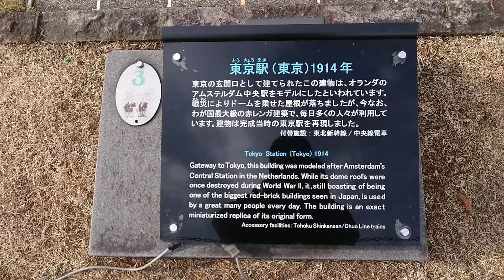《2021.01.02》Tokyo station (1/25 scaled diorama), Tobu Worldsquare🌏.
Tokyo Station (1/25 scaled diorama) in Tobu Worldsquare 🌏.